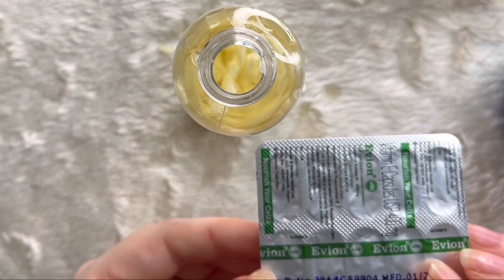How to grow Nails in 2 days || नाखूनों को तेजी से कैसे बढ़ाएं ?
This video is made for Nail Lovers who like long nails like me, I tried different types of home remedy sharing these remedies with you ,so that you can also get long, shiny nails
This remedy is 100% working as you can see my Nails, try this remedy and give me your feedback